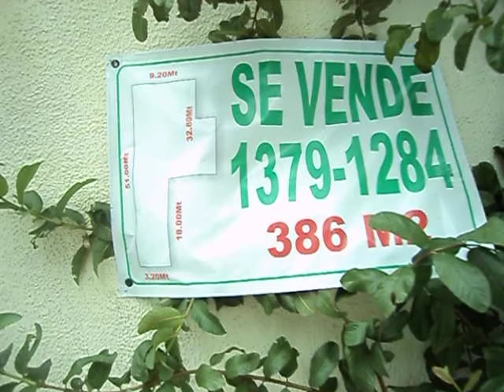Casa en venta La Americana